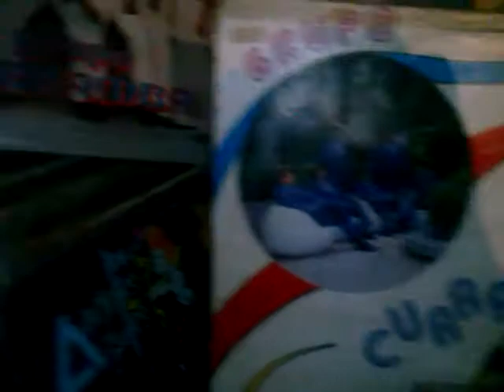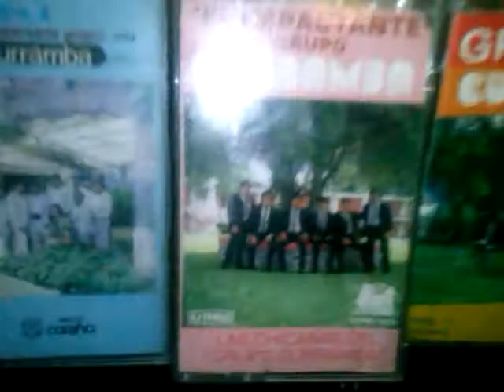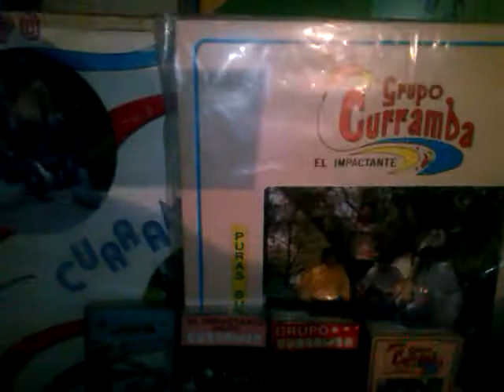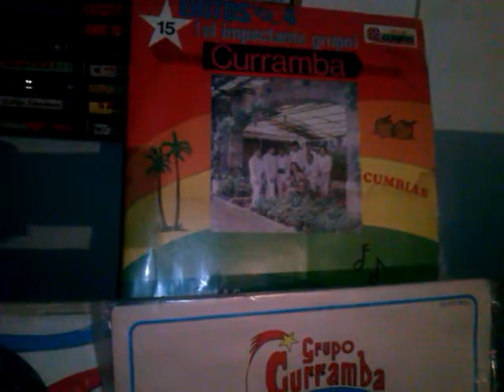GRUPO CURRAMBA HAWAI 5